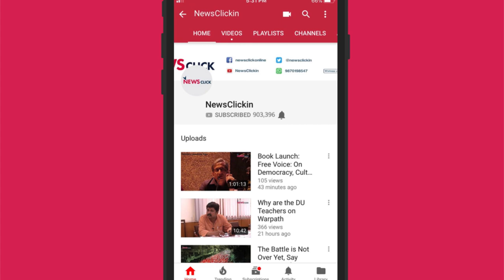समाजवादी आंदोलन: अतीत और भविष्य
न्यूज़क्लिक ने वरिष्ठ पत्रकार कुबान अली से देश के समाजवादी आंदोलन पर चर्चा की।  इस चर्चा में इन आंदोलनों ने देश के इतिहास में जो महत्वपूर्ण योगदान दिया है और किन कारणों से समाजवादी मूल्यों वाली पार्टियों का पतन हुआ है, उनपर प्रकाश डाला गया।